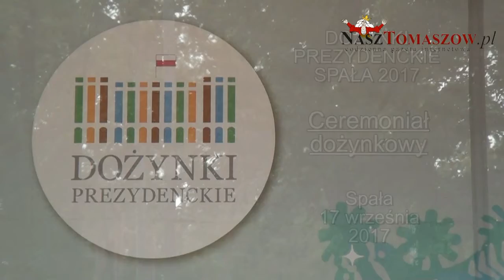Dożynki Prezydenckie Spała 2017 Ceremoniał dożynkowy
Drugi dzień Dożynek Prezydenckich Spała 2017 rozpoczął się od powitania Pary Prezydenckiej, Andrzeja Dudy z małżonką, Agatą Kornhauser-Dudą. Po powitaniu Para Prezydencka wręczyła  dyplomy grupom wieńcowym, które brały udział w konkursie na najładniejszy wieniec dożynkowy poprzedniego dnia.
Po wręczeniu dyplomów i nagród pieniężnych w Kapicy Polowej AK rozpoczęła się msza święta. Następnie korowód dożynkowy przeszedł na stadion Centralnego Ośrodka Sportu, gdzie rozpoczął się ceremoniał dożynkowy, który  poprowadziła Magdalena Michalak.  Prowadząca powitała zaproszonych gości, wśród których byli między innymi: przedstawiciele parlamentu Rzeczypospolitej Polskiej, przedstawiciele rządu z ministrem rolnictwa, i rozwoju wsi, Krzysztofem Jurgielem na czele, ministrów Kancelarii Prezydenta RP, z szefową kancelarii, Haliną Szymańską, gospodarzy Ziemi Spalskiej: wicewojewodę łódzkiego: Karola Młynarczyka, marszałka Województwa Łódzkiego, Witolda Stępnia, Prezydenta Tomaszowa Mazowieckiego, Marcina Witko, starostę Powiatu Tomaszowskiego, Mirosława Kuklińskiego, wójta gminy Inowłódz, Bogdana Kąckiego, księdza biskupa seniora, Józefa Zawitkowskiego, marszałków województw, przedstawicieli regionów i samorządowców z całej Polski, ale przede wszystkim powitała rolników.
Parę Prezydencką na stadionie COS powitał gospodarz terenu, marszałek Województwa Łódzkiego – Witold Stępień. Dożynki, to ważna tradycja kultywowana przez kolejnych prezydentów Polski. Już po raz trzeci gospodarzem uroczystości był Andrzej Duda. Dożynki, to jedno z ważniejszych rolniczych świąt. To czas podziękowań za plony i za trudną, zależną często od kaprysów pogody pracę rolników.
Po występie zespołu "Mazowsze", który zaprezentował w tańcu obrzęd żniwny na scenę weszli Andrzej Duda z małżonką, a następnie na scenę weszli starostowie dożynek: Agnieszka Węglewska z województwa łódzkiego i Dawid Jezierski z województwa małopolskiego.
Prezydent RP, Andrzej Duda, skierował słowa podziękowania do wszystkich rolników. Głos zabrał minister rolnictwa – Krzysztof Jurgiel.
Nastąpiła prezentacja wieńców, które poprzedniego dnia komisja konkursowa oceniała w konkursie na najładniejszy wieniec. Zaprezentowane zostały wieńce, które zajęły miejsca od ósmego do pierwszego.
Wszystko odbywało się w strugach deszczu i pod parasolami.  Na zakończenie wystąpił zespół "Mazowsze", który zaprezentował swoje najbardziej znane piosenki.